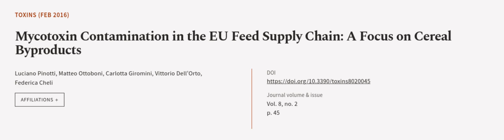Mycotoxin Contamination in the EU Feed Supply Chain: A Focus on Cereal Byproducts | RTCL.TV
### Keywords ###

### Article Attribution ###
Title: Mycotoxin Contamination in the EU Feed Supply Chain: A Focus on Cereal Byproducts
Authors: Luciano Pinotti, Matteo Ottoboni, Carlotta Giromini, Vittorio Dell’Orto ,and Federica Cheli

### Video Timestamps ###
0:00:00 - Summary
0:00:53 - Title
0:01:00 - Outro
0:01:05 - End